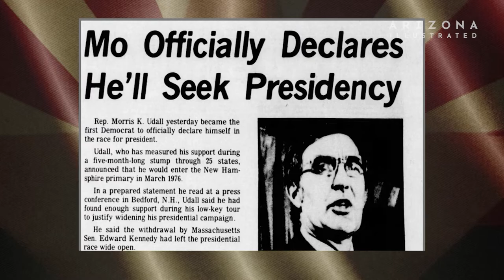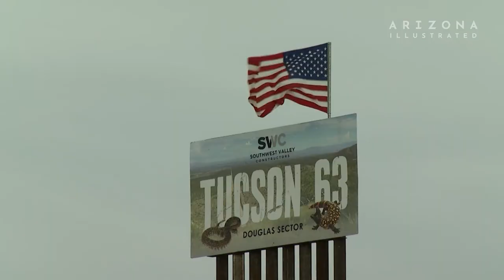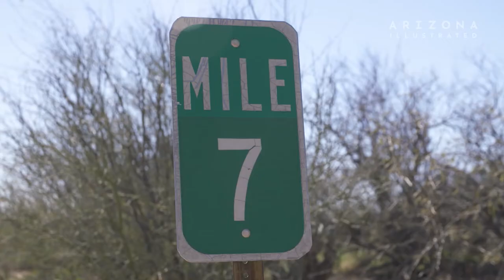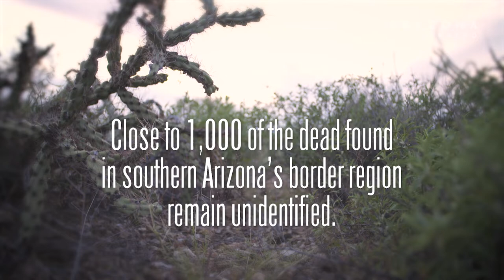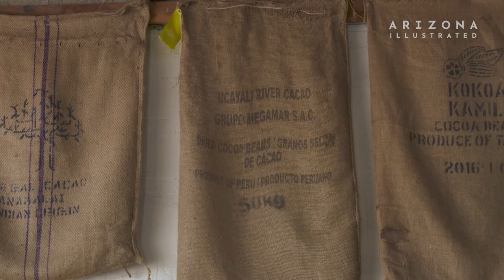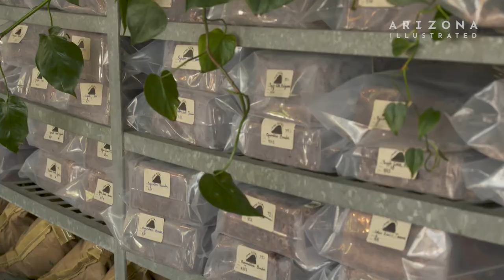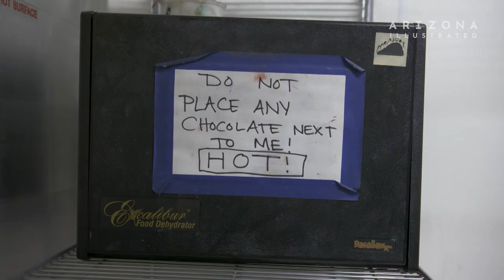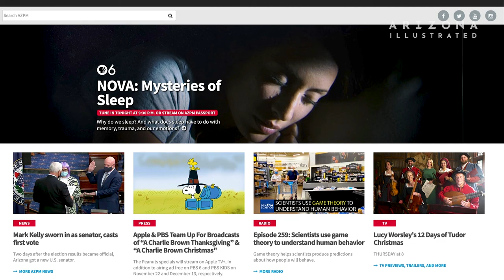Arizona Illustrated Episode 710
Special Presentation - Arizona Public Media at the Emmy's!

The Arizonans - Morris Udall
Through personal stories and in-depth interviews, The Arizonans chronicles the remarkable life of former Arizona Congressman Morris Udall.

Arizona 360 – On the Border
Arizona 360 took a closer look at new construction to install border fencing in Cochise County as well as some of the Trump administration’s other approaches to curbing immigration at the southern border.

What Remains
The bodies of nearly 3,000 undocumented people have been found in the border region of southern Arizona since the beginning of the Century. Bruce Anderson and his small team of forensics anthropologists at the Pima County Office of the Medical Examiner have been working to identify the dead.

Monsoon Chocolate
Monsoon Chocolate is Southern Arizona’s first ‘bean to bar’ chocolate factory. From their small shop on 22nd Street, a committed group of artisans takes on the labor-intensive process of turning cacao into chocolate bars, confections, and visually-striking bonbons.